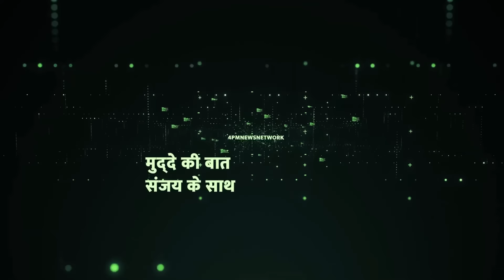डल लेक के शिकारा पर जब चुनावी चर्चा हुई तो हैरान करने वाले जवाब समाने आए ॥ Kashmir ॥ Politics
श्री नगर आये और डल लेक पर शिकारा में ना बैठे ये हो ही नहीं सकता . शिकारा चला रहे नौजवान ने जो बोला वो आपको भी सुनना चहिये